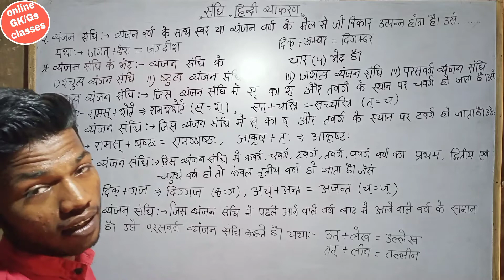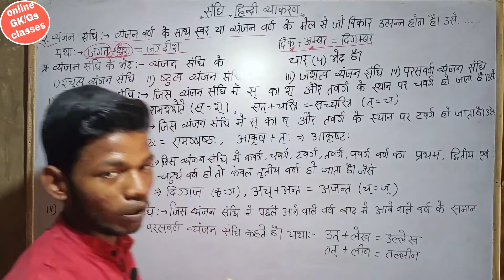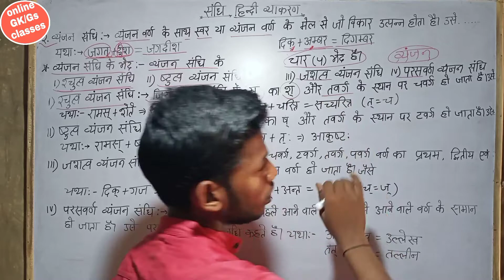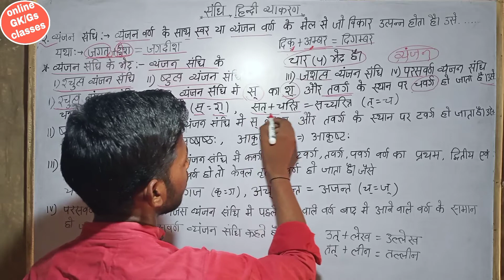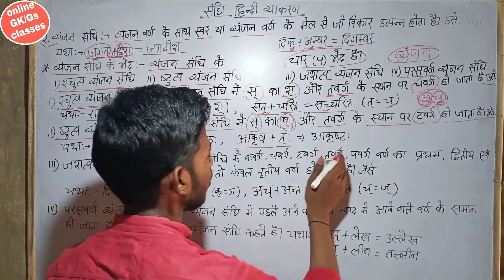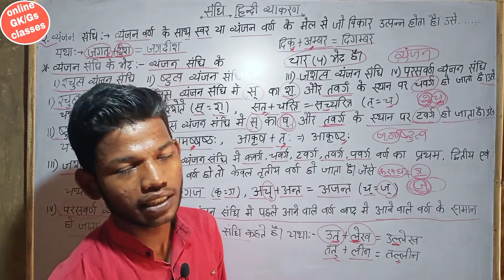संधि (व्यंजन संधि) पढ़े ट्रिक से। Hindi grammar for All Exam। online GK GS classes। GK trick। SSC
हमने इस वीडियो में संधि के दूसरे भेद यानी व्यंजन संधि के बारे में विस्तारपूर्वक और सरल भाषा में समझाया है जिसे कि आप अपने आने वाले आगामी परीक्षाओं में संधि के किसी भी प्रश्न को हल करके आ सकें। संधि के महत्वपूर्ण प्रश्नों पर स्पीडट्री भी बताया गया है।जैसे
संधि किसे कहते हैं
संधि के कितने भेद होते हैं
स्वर संधि किसे कहते हैं
व्यंजन संधि किसे कहते हैं
व्यंजन संधि के कितने भेद होते हैं और कौन-कौन
व्यंजन संधि को याद करने का ट्रिक
शचुत्व व्यंजन संधि किसे कहते हैं
ष्टुत्व व्यंजन संधि किसे कहते हैं
जशत्व व्यंजन संधि किसे कहते हैं
परसवण व्यंजन संधि किसे कहते हैं
शचूत्व व्यंजन संधि के उदाहरण
षतुत्व व्यंजन संधि के उदाहरण
जसत्व व्यंजन संधि के उदाहरण
पारस वर्ण व्यंजन संधि के उदाहरण
हिंदी व्याकरण
हिंदी व्याकरण संधि
हिंदी ग्रामर संधि
हिंदी व्याकरण व्यंजन संधि